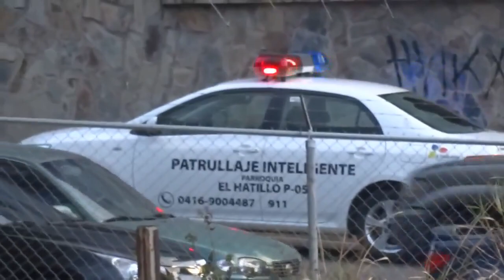Momento de cuando se llevan detenido a una persona que grababa en El Hatillo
Durante manifestaciones que se desarrollaron en el municpio El Hatillo, del estado Miranda, una persona quedó detenida por un presunto funcionario de la policía de esa entidad cuando grababa los hechos.